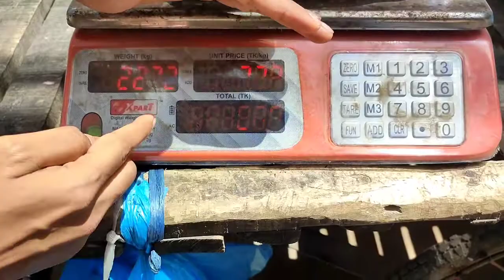ভ্যান থেকে কিছু ক্রয় করার আগে জেনে নিন